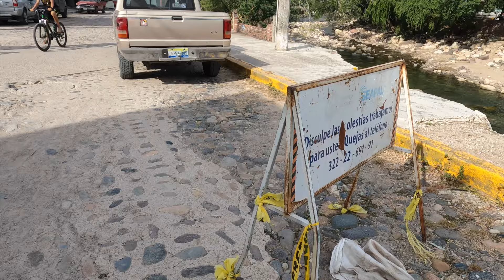We found a Place to stay in Puerto Vallarta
We came to Puerto Vallarta without knowing much about this place and with a booking at a guest house for only five nights.
The plan was to find a place for almost two months once we arrived here and had a chance to explore the area a bit.
After another search online we found a place that seemed promising, but still quite expensive from a longer term perspective. However, I had an idea.
Watch and see what we got for 400 pesos per night (about $ 32 CDN and definitely less than $ 25 US).

Sony ZV 1

Tascam DR 10 L

Music: Slipping Away by Dyalla & Oaxacan Tradition by Jimena Contreras